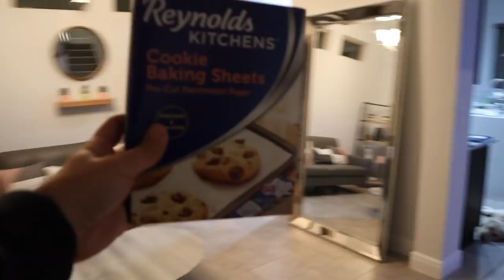A TYPICAL DAY IN OUR LIVES: Married Edition with Natalie & Dennis!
It's free to listen on Apple Podcast! (Check out my recent video to know what it's about!)

Our main channels! ツ

◦ Natalie:  nataliesoutlet
◦ Dennis:  @hey_itsdennis

Thank you guys for everything. We love you ♡
Love,
Natalie & Dennis

Management: Seth Jacobs @ Brillstein Entertainment Partners